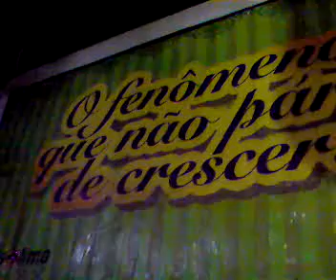Segura o Briefing 2007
Bloco da Agencia Marta Lima - Recife - PE.